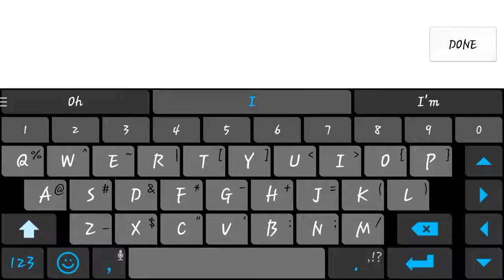Delicious 3: Emily's Tea Garden (Day 1-5)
Remember to always stay QUIRKY, Quirkies! ✌😄

-Candice Quirky 💋